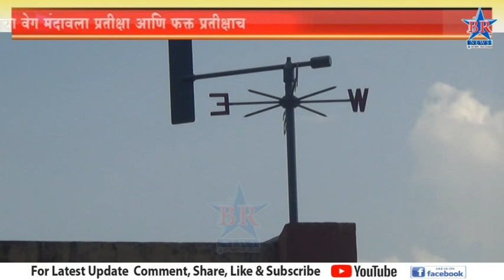मान्सूनचा वेग मंदावला प्रतीक्षा आणि फक्त प्रतीक्षाच